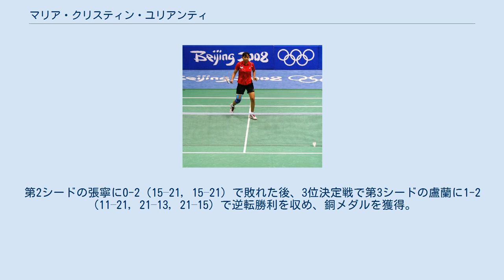マリア・クリスティン・ユリアンティ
マリア・クリスティン・ユリアンティ（Maria Kristin Yulianti、1985年6月25日 -）はインドネシアの女子バドミントン選手。
東ジャワ州トゥバン県出身。
北京オリンピック女子シングルス銅メダリスト。
 2004年よりいくつかのサテライト大会に出場し、マレーシアの大会で優勝。
2005年もスラバヤやジャカルタなどの大会で優勝。
 2006年、ルクセンブルクオープンで準優勝。
ビットブルガーオープンの準決勝でシード選手の皮紅艷（フランス）を破る番狂わせを起こし決勝に進出し、徐懷雯（ドイツ）に敗れて準優勝。
その後もシンガポールサテライトで優勝するなど実績を積み重ねた。
 2007年、世界バドミントン選手権大会に第15シードで出場し、3回戦で世界ランク1位の張寧に敗れる。
インドネシアオープンでは盧蘭に勝利して初めてスーパーシリーズの準々決勝に進出した後、ペトヤ・ネーデル チューワ（ブルガリア）に敗れた。
東南アジア競技大会では女子シングルス決勝で同じインドネシアのアドリヤンティ・フィルダサリを2-0（21-16,21-15）で破り金メダルを獲得。
団体戦でもシンガポールを破り2冠。
 2008年、全英とスイスは1回戦で敗退。
ユーバー杯では第2シード国の日本戦で、自身は廣瀬栄理子に1-2（21–9, 20–22, 20–22）で敗れたが、他のチームメイトが勝利して計4-1で勝利。
準々決勝で香港、準決勝でドイツを破り、インドネシア14年ぶりの決勝進出を達成。
決勝では中国に0-3で敗れて準優勝。
インドネシアオープンでは、ピア・ゼバディア・バーナデット（インドネシア）、姚潔（オランダ）に勝利し、続く第7シードの周蜜（香港）に2-1（21–17, 15–21, 21–16）で、第2シードの張寧にも2-1（21–14, 20–22, 22–20）で勝利して決勝に進出。
決勝では朱琳に1-2（18–21, 21–17, 14–21）で準優勝。
 北京オリンピックにはノーシードで出場。
Juliane Schenk（ドイツ）、Yoana Martinez（スペイン）に勝利した後、2008年全英オープンチャンピオンで第6シードのティナ・ラスムセン（デンマーク）に2-1（18–21, 21–19, 21–14）で、準々決勝は新鋭のサイナ・ネワール（インド）を2-1（26–28, 21–14, 21–15）で降して準決勝に進出。
第2シードの張寧に0-2（15–21, 15–21）で敗れた後、3位決定戦で第3シードの盧蘭に1-2（11–21, 21–13, 21–15）で逆転勝利を収め、銅メダルを獲得。
ノーシードの選手がメダルを獲得するのは史上初。